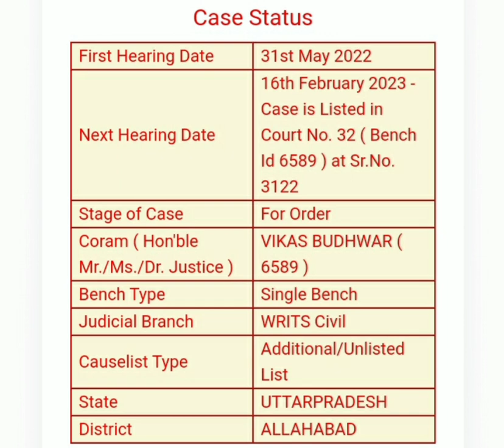UPTET 2021 LATEST HIGHTCOURT UPDATE COMMON NUMBER.को लेकर कल होगी सुनवाई